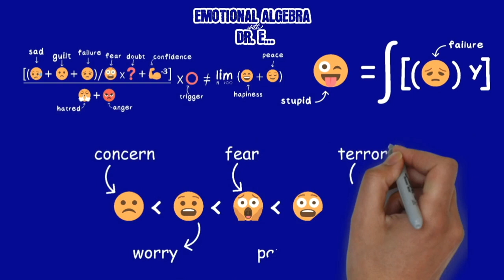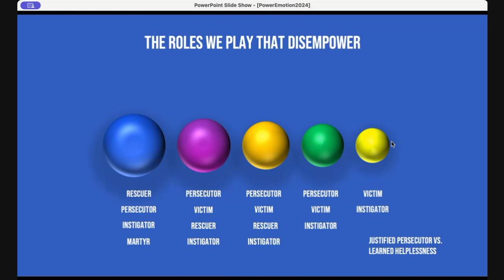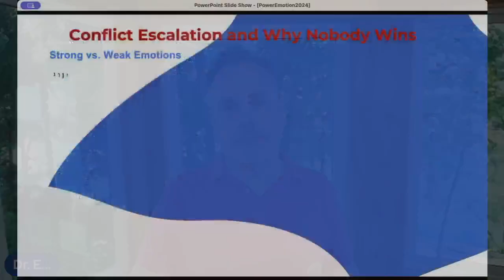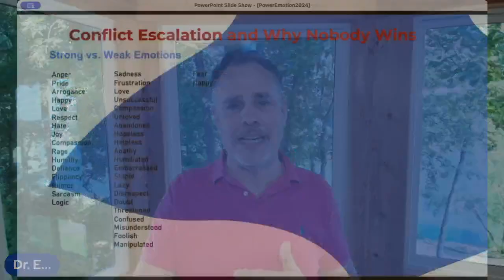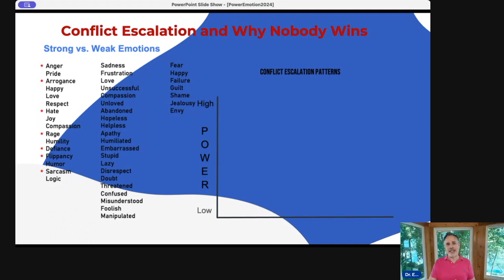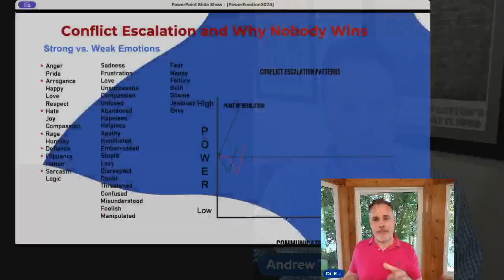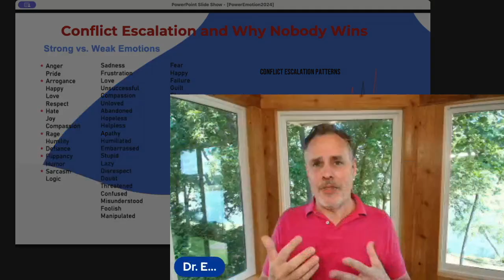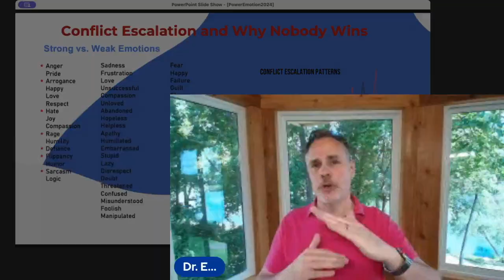Emotional Algebra with Dr. E... Episode 5: The Ups and Downs of Conflict Escalation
In this episode, Dr. E... and Andrew delve into the complex world of human emotions and their profound influence on conflict escalation. They engage in a thought-provoking discussion about the subtle interplay of various emotions like anger, pride, guilt, shame, love, and more in shaping our interactions with others. The conversation underscores the significance of emotional specificity and self-awareness in untangling the intricacies of conflicts, whether on a personal or societal level.

Throughout the episode, Dr. E... provides insightful perspectives on the underlying power dynamics at play during conflicts, shedding light on how emotions can either fuel or defuse escalating situations. By examining emotions through the lens of Emotional Algebra, the hosts emphasize the importance of recognizing and understanding the multifaceted nature of our emotional responses.

The dialogue also touches upon the concept of emotional triggers and preconceived notions that influence our reactions in conflicts. Dr. E... offers practical insights on how individuals can navigate challenging emotions such as fear, inadequacy, and mistrust to foster more constructive dialogues and mutual understanding.

As the episode unfolds, listeners are encouraged to reflect on their own emotional triggers and communication patterns, prompting a deeper exploration of how emotions shape our perceptions and behaviors in conflict situations. The discussion culminates in a call to action for viewers to apply the principles of emotional awareness and empathy in their daily interactions, paving the way for more harmonious and empathetic relationships in all aspects of life.